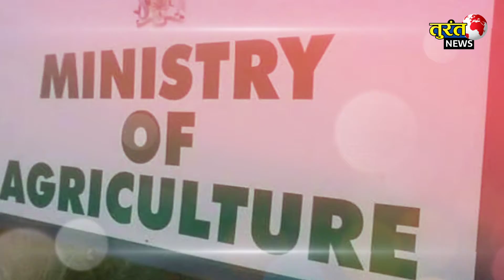Kisan Andolan Today News | Kisan Protest || Kisan Protest Live